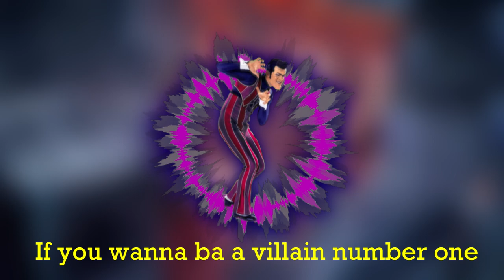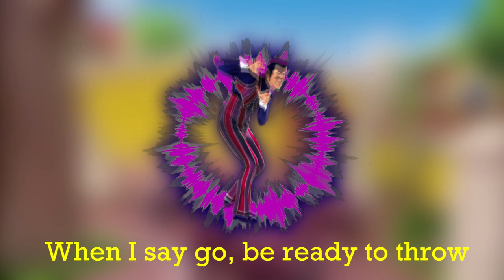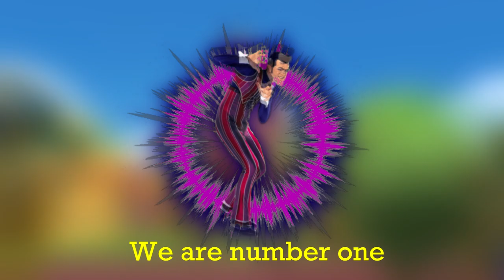We Are Number One - Lazy Town Remix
I'm sorry this sucks...

There' are DEFINITELY better remixes on this site. =)
It's free to download if you still like it. Lol.

Lyrics:
 Hey!
We are Number One
Hey!
Now listen closely
Here's a little lesson in trickery
This is going down in history
If you wanna be a Villain Number One
You have to chase a superhero on the run
Just follow my moves, and sneak around
Be careful not to make a sound
(Shh)
(No, don't touch that!)
Hey!
Now look at this net, that I just found
When I say go, be ready to throw
Go!
(Throw it on him, not me!)
(Ugh, let's try something else)
Now watch and learn, here's the deal
He'll slip and slide on this banana peel!
(Ha ha ha, gasp! what are you doing!?)
Ba-ba-biddly-ba-ba-ba-ba, ba-ba-ba-ba-ba-ba-ba
Hey!
Ba-ba-biddly-ba-ba-ba-ba, ba-ba-ba-ba-ba-ba-ba
Ba-ba-biddly-ba-ba-ba-ba, ba-ba-ba-ba-ba-ba-ba
Hey!
Ba-ba-biddly-ba-ba-ba-ba, ba-ba-ba-ba-ba-ba-ba
Hey!
Hey!